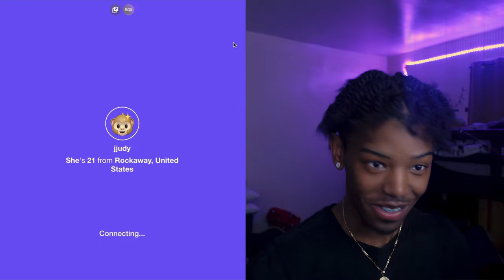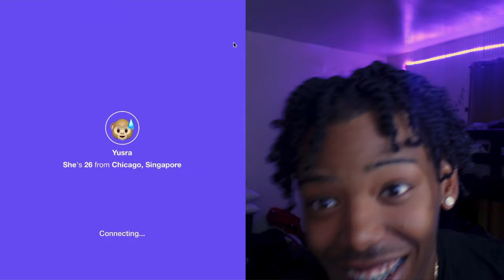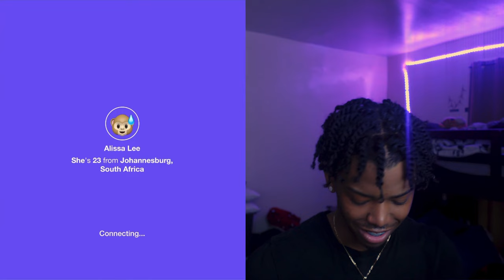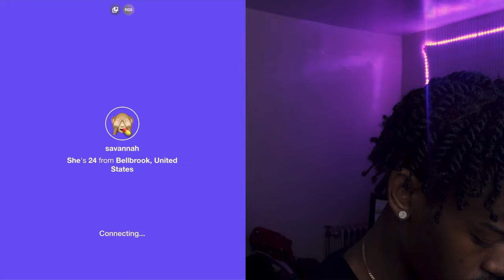RIZZING UP EVERY GIRL ON THE MONKEY APP 😍 *SHE SHOWED HER 🍑??*